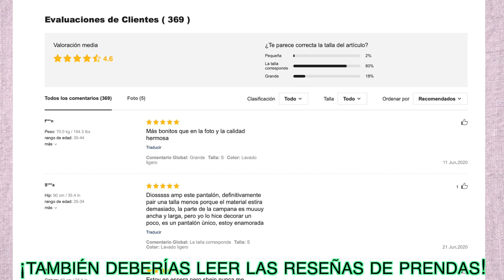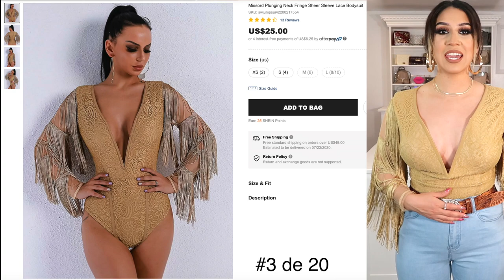GRAN SHEIN HAUL! 😱 VALE LA PENA LA ROPA CHINA?! 👀 + ME MIDO TODO!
Artist: Dan Henig
Title: Pluck It Up